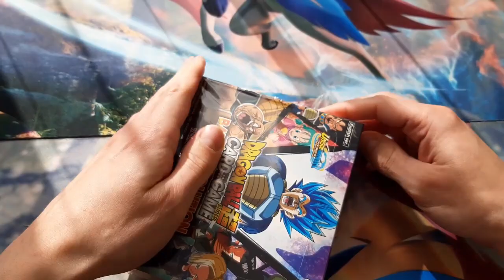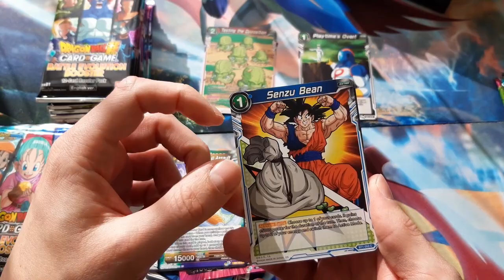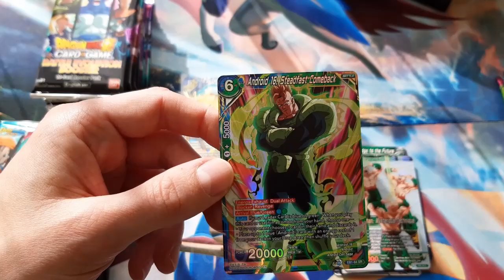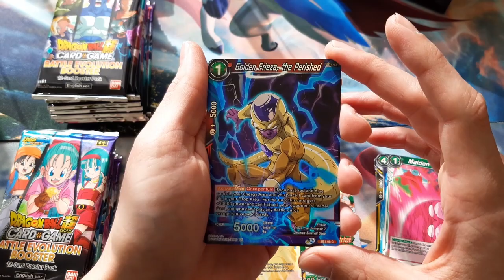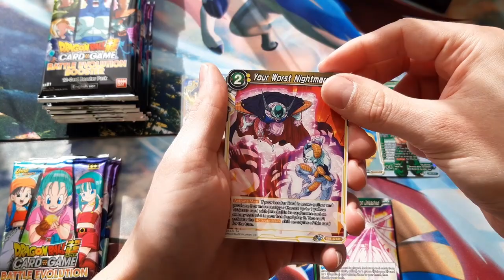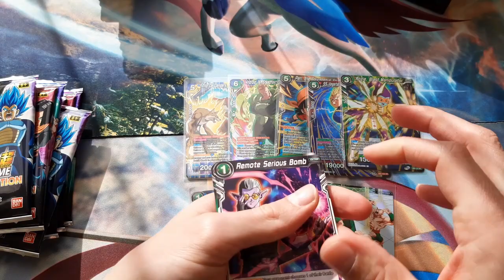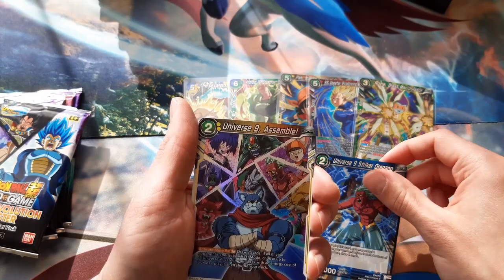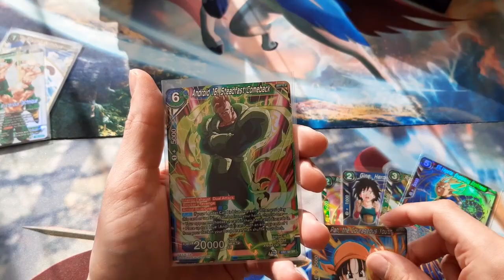It's FINALLY here! - Dragon Ball Super Battle Evolution Booster Box Opening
We open a Dragon Ball Super Battle Evolution Booster Box.